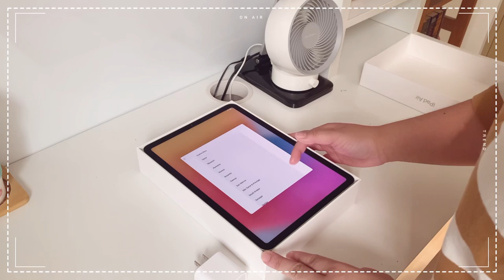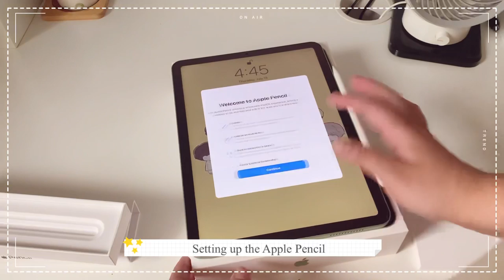📦 Unboxing iPad Air 4 (Green) + Apple Pencil 2 + cute accessories | Student Discount ✨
Hi everyone 🥰 I hope you enjoy my first video ✨

I’ll be unboxing my iPad Air 4 (Green), Apple Pencil 2, and some cute accessories. I wanted this ever since it launched last year 🚀. So I was absolutely thrilled when my parents agreed to buy it for my birthday 😭. I wanted to go paperless after my first year in university because I kept losing important sheets of paper, I use too much paper, and my family travels quite frequently so having an iPad seemed more convenient 🙇🏻‍♀️.

Thank you! Have an amazing day today 🙌🏼